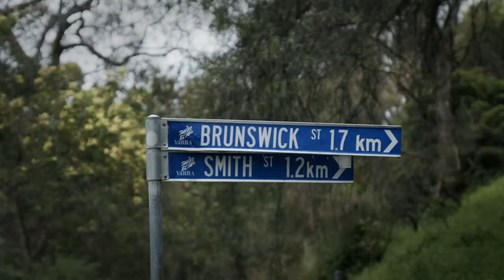Australia now Malaysia: Alumni Vignette - Govin Ruben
Australia now Malaysia: Alumni Vignette - Govin Ruben, Designer and Theatremaker